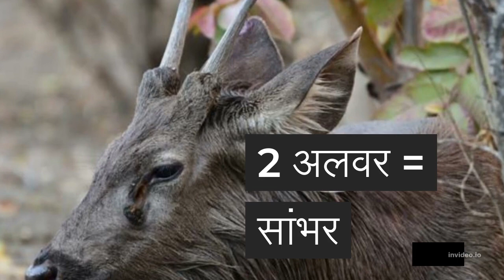राजस्थान के जिले और उनके शुभंकर | रीट स्पेशल दो मिनट में दो नंबर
राजस्थान के जिले और उनके शुभंकर: वन्यजीव संरक्षण की दिशा में लोगों में जागरूकता फ़ैलाने के उद्देश्य से राजस्थान राज्य के वन विभाग ने हर जिले के लिए एक वन्यजीव को शुभंकर घोषित किया है।

राजस्थानके वन्यजीव प्रेमियों के लिए अच्छी सूचना है। राज्य की 33 प्रजातियों को बचाने के लिए एक नायाब पहल की है। हर जिले को अब किसी वन्यजीव (पशु या पक्षी) के नाम से जाना जाएगा।

हर जिले की यह जिम्मेदारी होगी कि वह अपने जिला स्तरीय वन्यजीव को बचाने और संरक्षित करने की दिशा में काम करें।

राजस्थान ऐसा पहला राज्य होगा, जिसने वन्यजीवों के अनुसार जिलों का शुभंकर तय किया गया है।

अभी तक प्रदेश स्तर पर राज्य पशु या पक्षी के नाम तय किए जाते थे। उसे संरक्षण करने की दिशा में सरकारें काम करती थी।